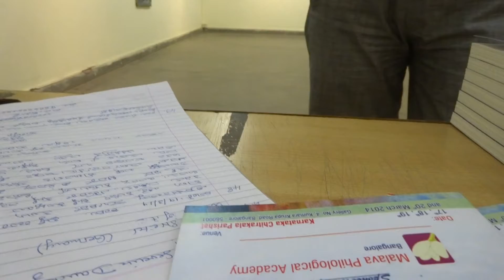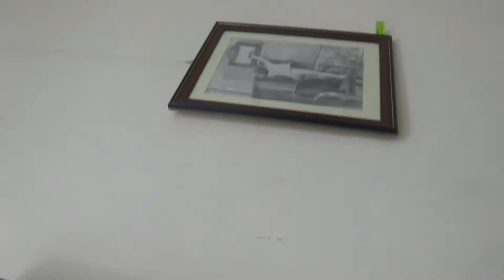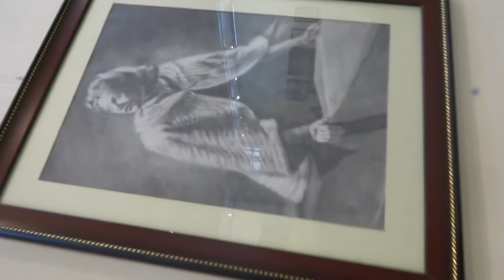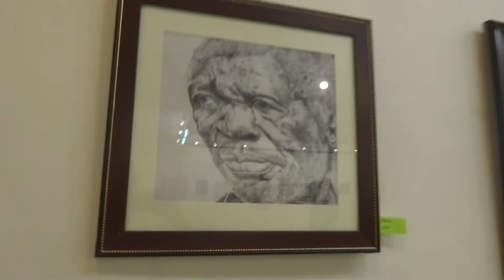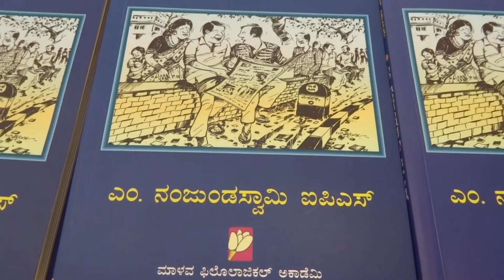Krishna L Bodh Dore's Art Exhibition 20th March 2014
The Malava Philological Academy sponsored the eminent artist Mr. Krshna L Bodh Dore's art exhibition in the Karnataka Chitrakala Parishat, Bangalore. The Show was from 17th March to 20th March 2014. The show attracted several art lovers, art students and appraisers.